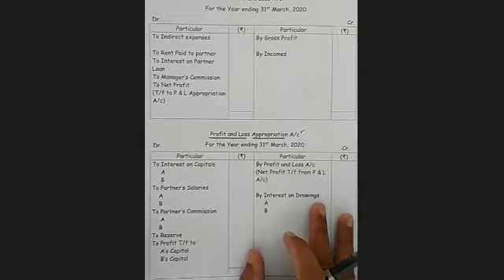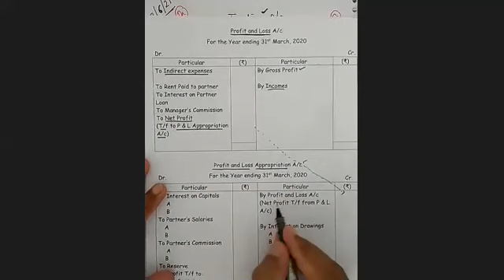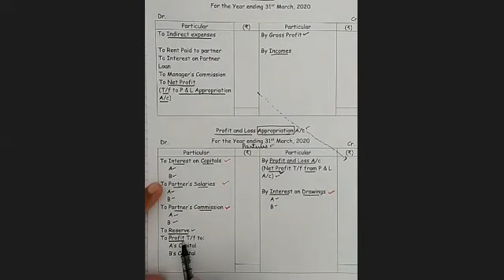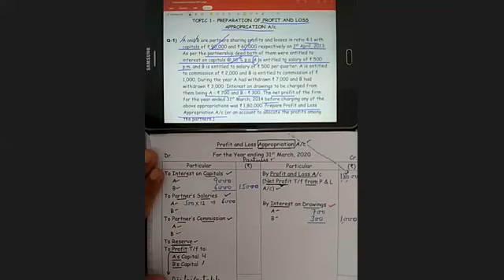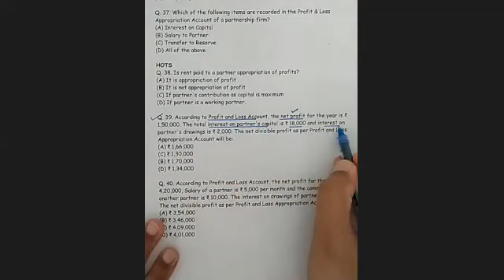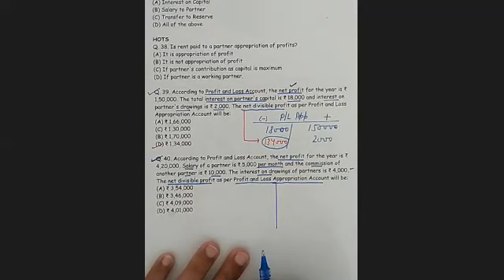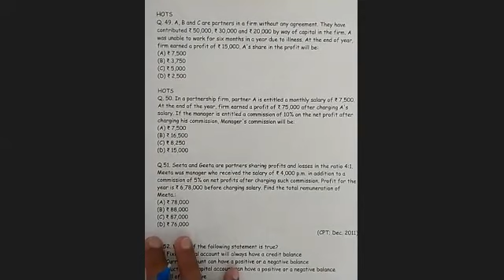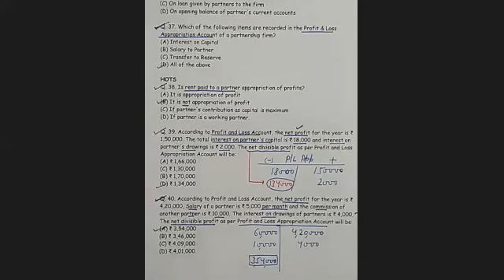P/L Appropriation Fundamentals Partnership || By CA. VARUN VARSHNEY || Class- 12